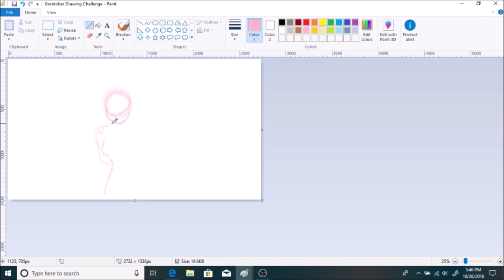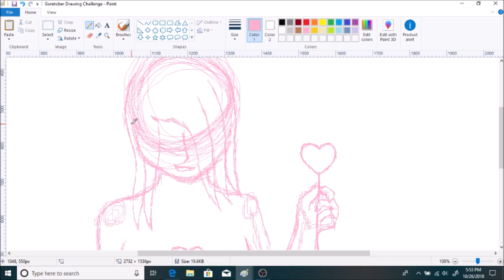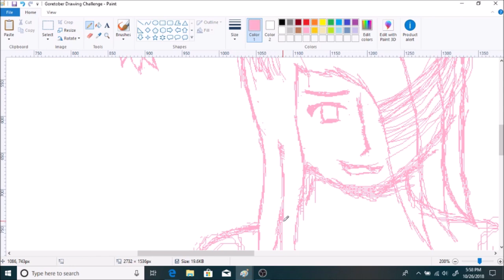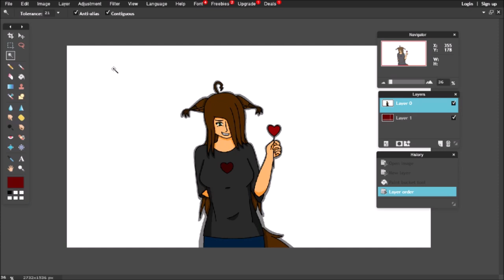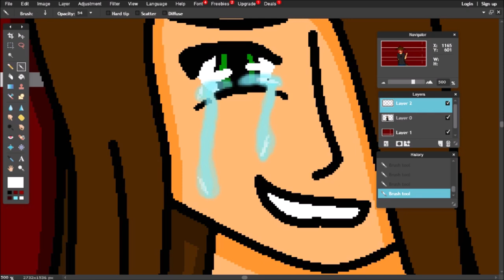Goretober Speedpaint Challenge #27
Kiba wants to give you her heart